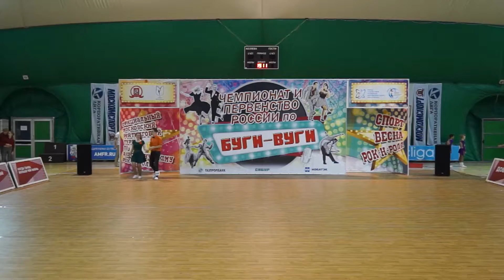Russian Open Boogie Woogie Championship '16 - B class / Runner's up qualification - heat 2